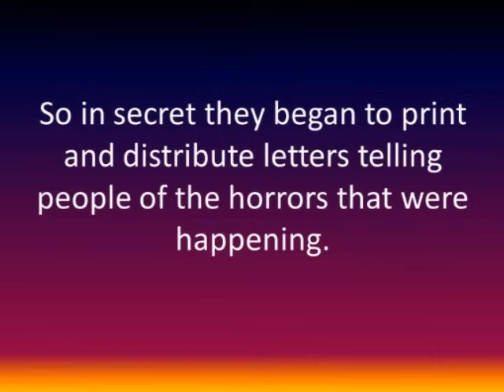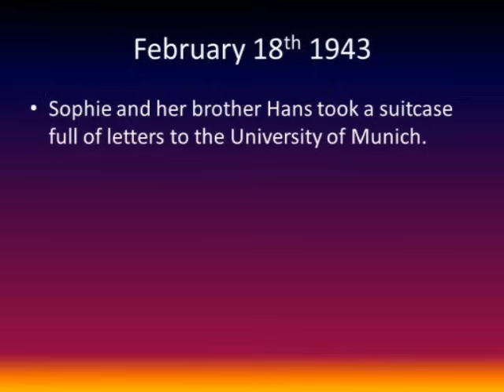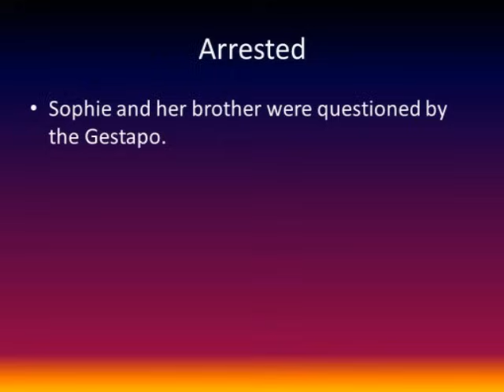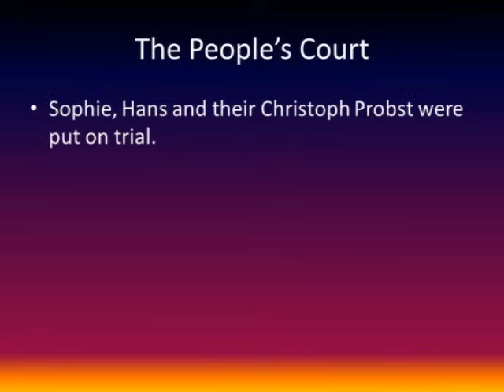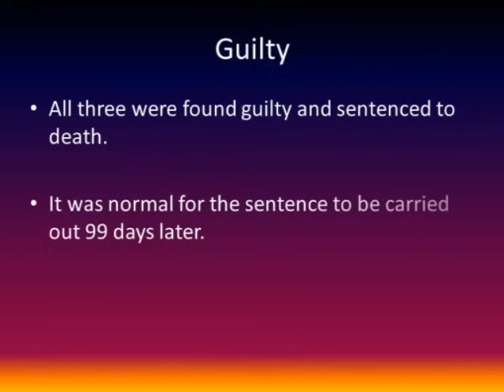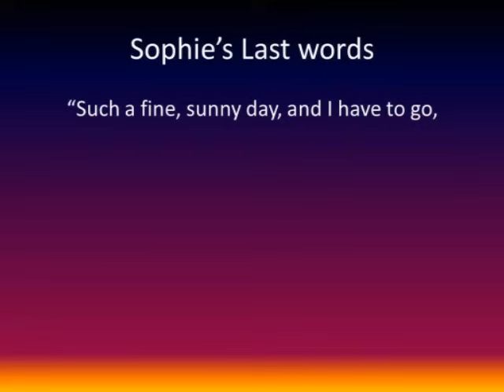Opposition to the Nazis - Sophie Scholl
GCSE History - young people in Nazi Germany.

Did all young people support the Nazis?